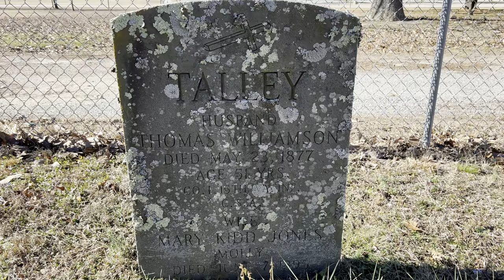Puller Place Cemetery - Pole Green, VA